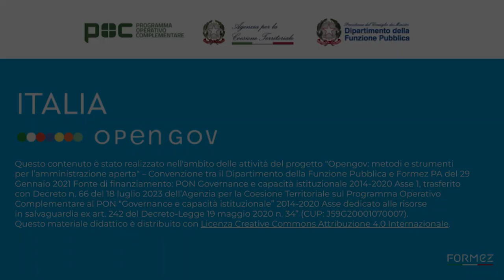Quali sono i rischi che derivano dall’adozione dell’IA? Come ridurli?